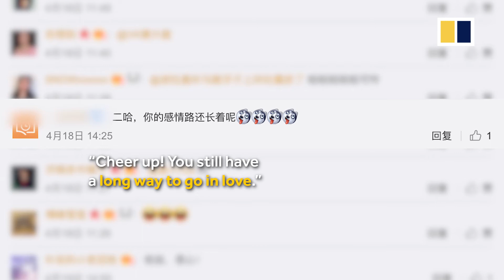Husky in China has a hard time handling bittersweet puppy love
\'Grey\', an one-year-old husky in China, had a hard time handling bittersweet puppy love. His adorable howling won hearts online, prompting one commenter to say: \'Love is like alcohol, even dogs get drunk.\'

This video was originally published on 27 April 2018